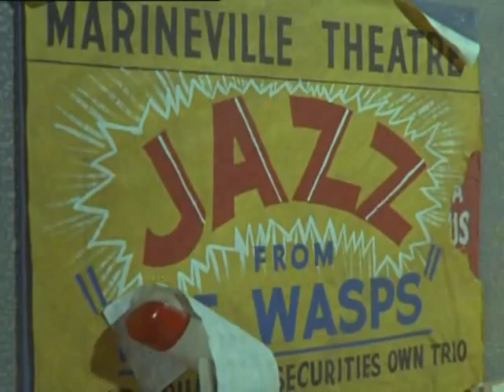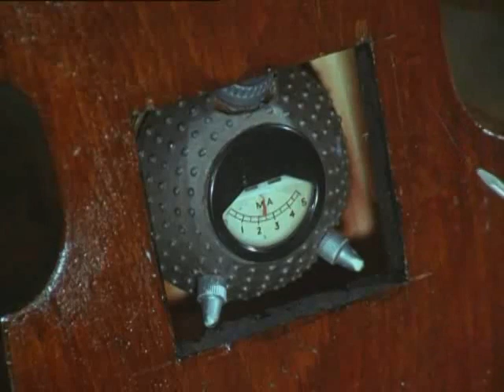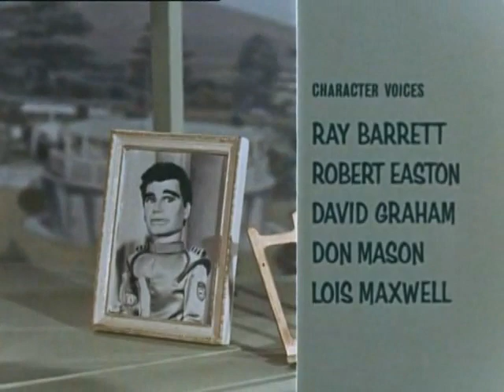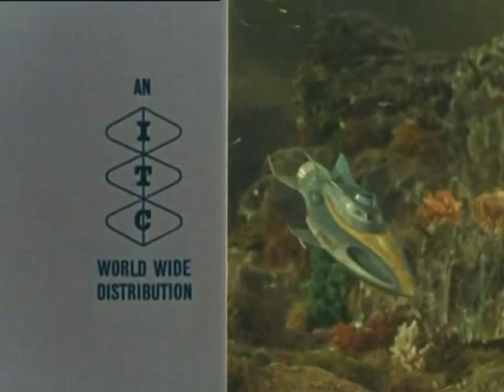Stingray 31 Tune of Danger